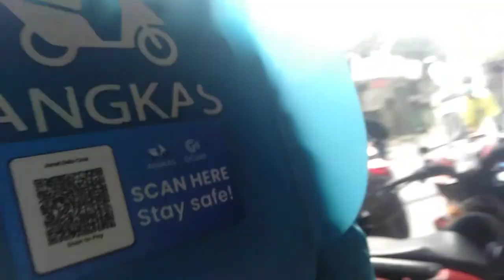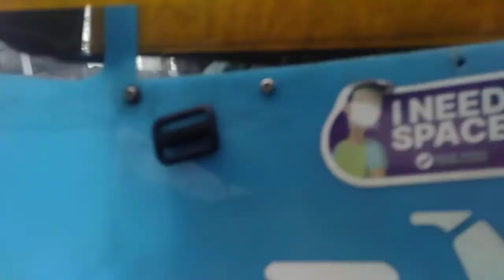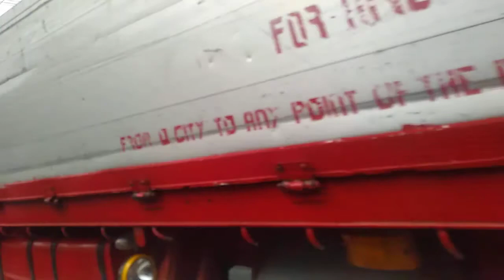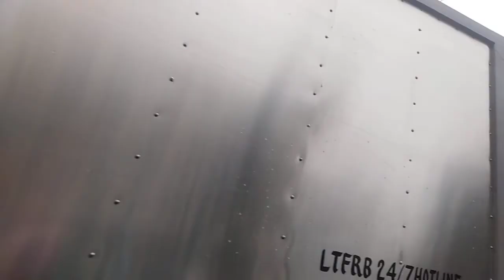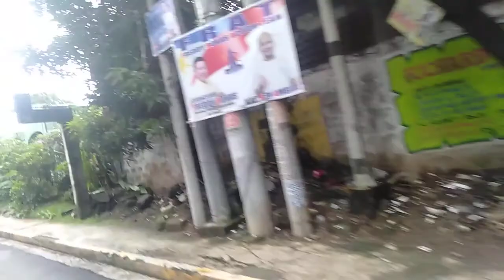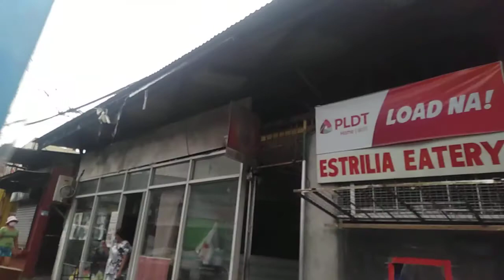pag gawa ng gulong